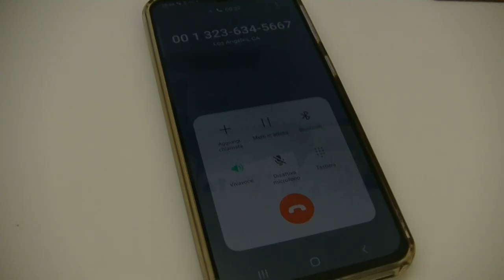Q's answering machine on